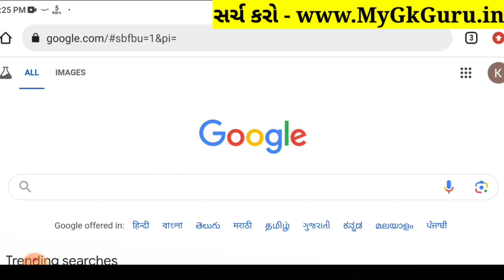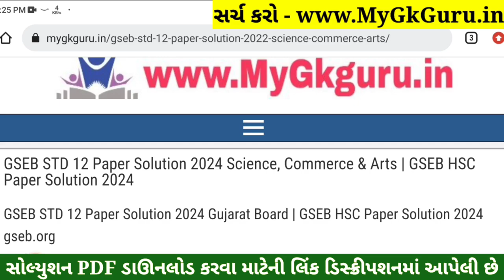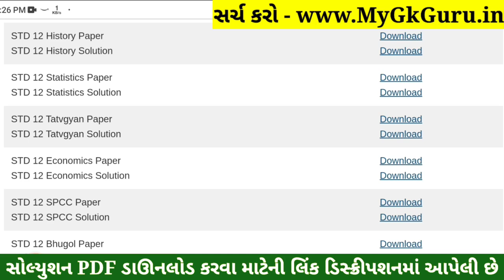STD 12 Stat Paper Solution 2024 100 Marks, STD 12 Stat First Exam Paper Solution 2024 October, Stat